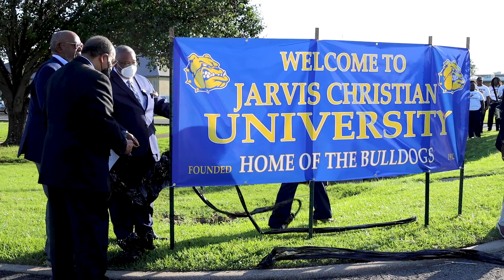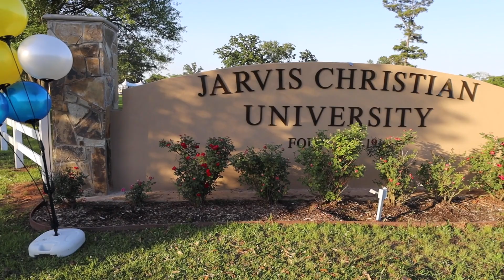JCC is now JCU!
Jarvis Christian College becomes Jarvis Christian University in May 2022!  Join the celebration.  Graduate degree programs now offered!